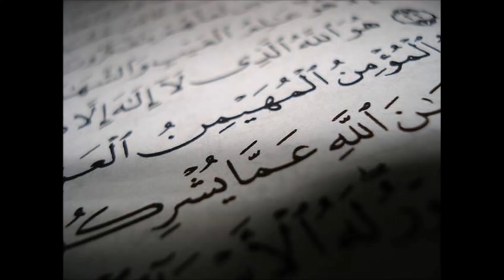العلم بالله تعالى والقرآن